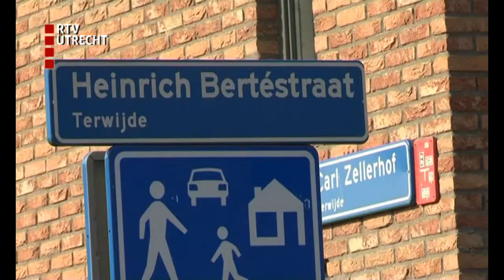Politie houdt situatie Terwijde in de gaten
Het politieonderzoek naar de buurttereur in Terwijde ging op 27 april nog onverminderd door. De politie keek daarbij niet alleen naar de twee bekende treiterbroers, maar ook naar een grotere groep jongeren.
Inmiddels is duidelijk dat de twee broers van het uit huis gezette gezin, horen bij een groep probleemjongeren die komen uit zowel Leidsche Rijn als de Utrechtse wijk Kanaleneiland.
De politie sprak een aantal van hen nadat een paar weken geleden een baksteen tegen de ruit van het weggepeste gezin was gegooid. De ruit ging niet kapot, maar toch pakte de politie drie jongens op. Wegens gebrek aan bewijs zijn die drie weer vrijgelaten.
De Utrechtse burgemeester Wolfsen waarschuwt dat de gevolgen groot zullen zijn voor jongeren die betrapt worden op treiterijen.